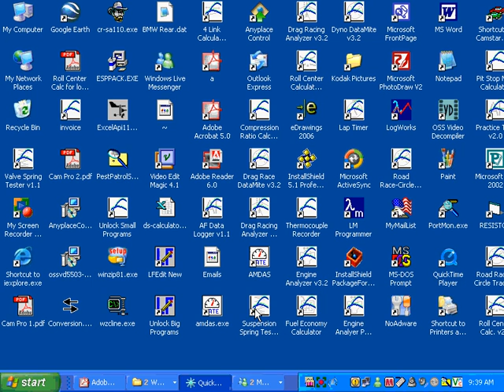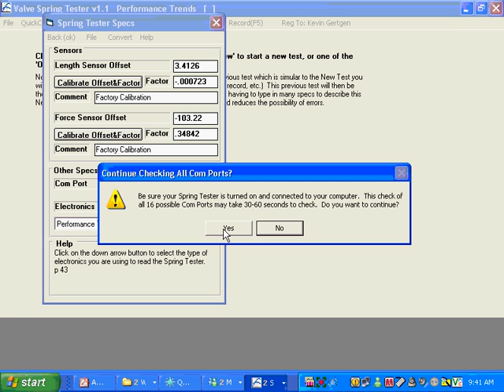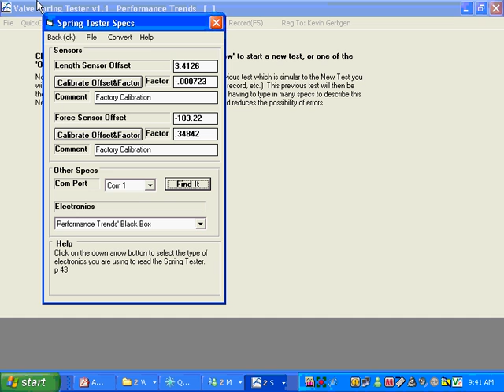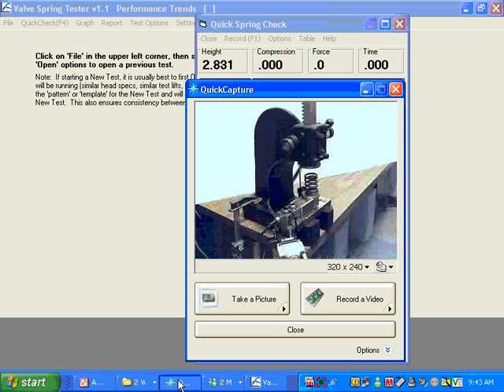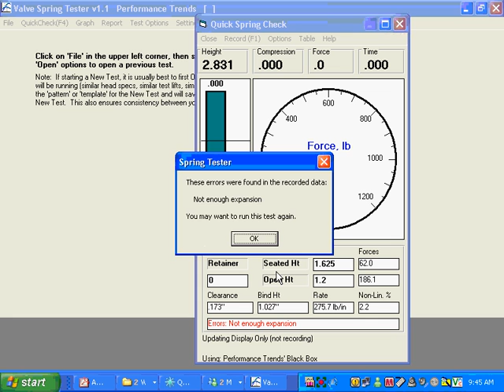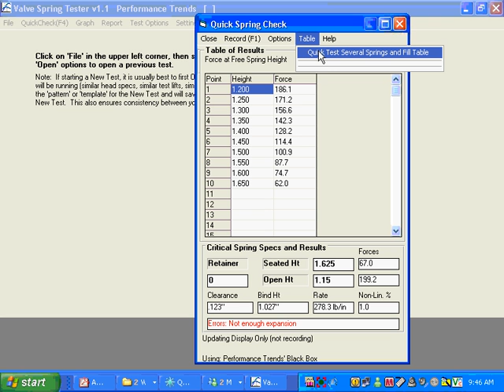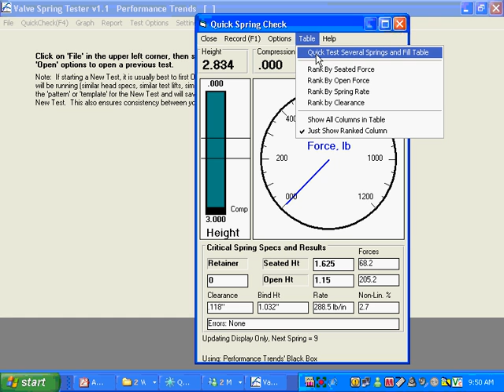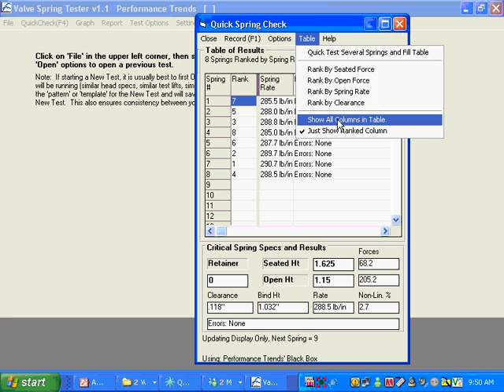Valve Spring Tester Basic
Shows how you enter the calibration specs, perform a test with video of the actual tester in action, and use some of the features of the Basic version of the software (the Quick Check feature in the Plus version).